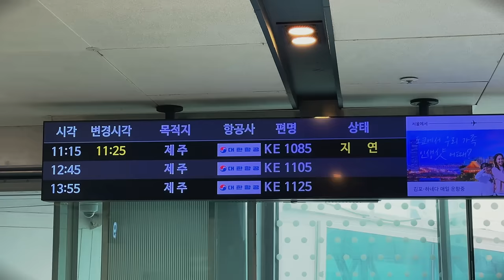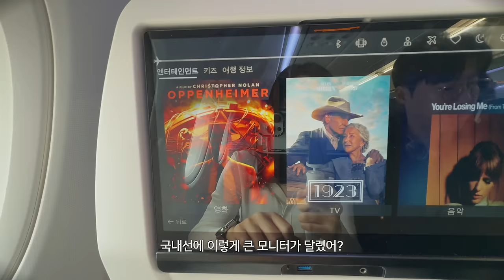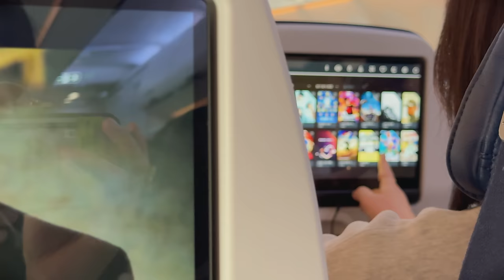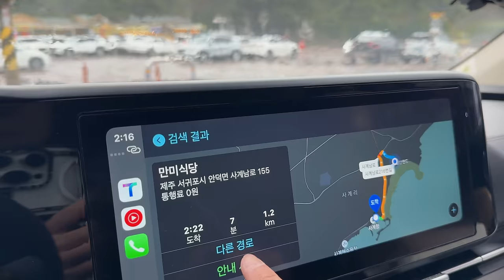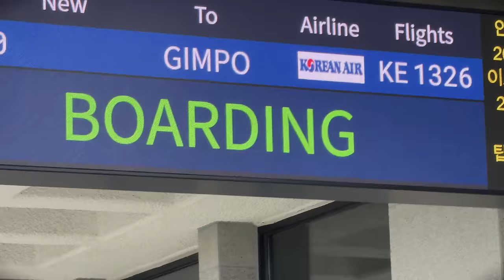한달살기 역대 최고 비용을 쓴 제주도의 충격적인 현재 상황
안녕하세요💜
이번 영상은 세상에 나오지 못하고 사라질뻔한 ㅋㅋ 제주도 여행(?) 영상입니다!
호기롭게 알찬 당일치기 여행을 하고 오겠노라 큰소리 쳤는데
저의 판단미스로 대차게 망해버렸..😇
저희의 극적으로 살아난 제주도 여행 영상
재미있게 봐주시고 댓글 많이 남겨주세요🌹💞

📍만미식당 (산방산 갈치조림 맛집)

저희 영상은 4k로 제작되어 고화질로 설정해서 보시면 더욱 실감나는 영상을 즐기실 수 있으니 꼭 참고해주세요🤍

We're providing subtitles
Settings 👉 subtitles 👉 automatic translation 👉 language selection

iPhone 15 PRO MAX (Main)
iPhone 13 PRO MAX (Insert)

🎶 MUSIC for vids. (BGM 유료음원)
링크 이용시 +1개월 혜택을 받을 수 있습니다

링크 이용시 +2개월 혜택을 받을 수 있습니다

영상에서 볼 수 없는 현재의 멋진 사진들을 'instagram'에서 볼 수 있습니다